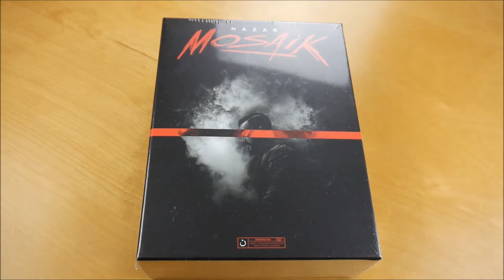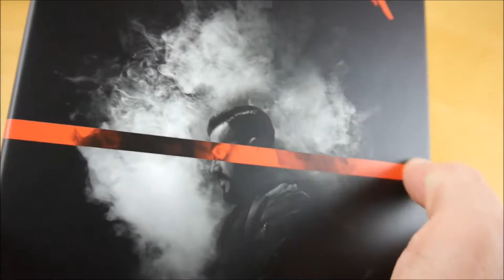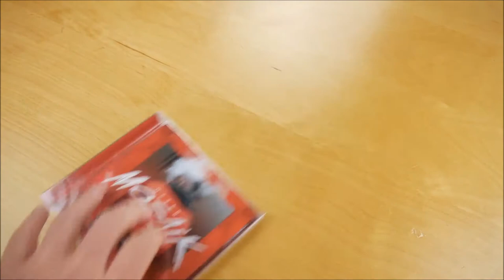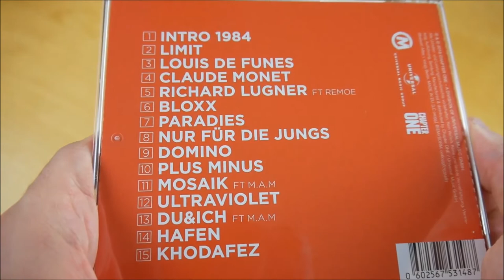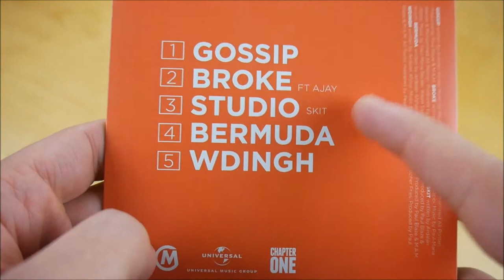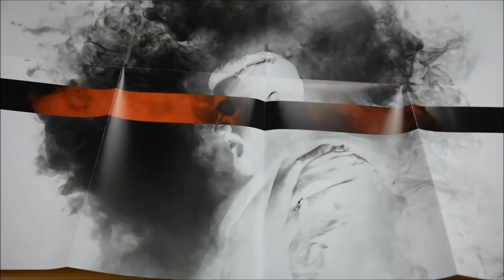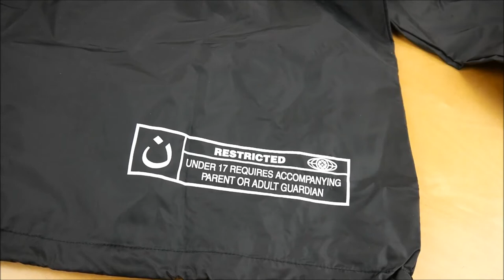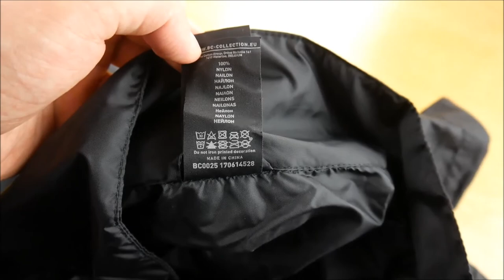Nazar - Mosaik Box Unboxing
In diesem Video zeige ich euch die Mosaik Box von Nazar.
► Hier könnt ihr das Album kaufen:
Mehr von Nazar

► ALBUM INFOS
Nazar – Mosaik
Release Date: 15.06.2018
Kaufpreis: 38,99 €

Mosaik Box Inhalt:
- Album
- Album Instrumentals
- Bonus EP
- Poster
- Windbreaker
- Sticker

Mosaik Tracklist:
01. Intro 1984
02. Limit
03. Louis de Funes
04. Claude Monet
05. Richard Lugner (feat. Remoe)
06. Bloxx
07. Paradies
08. Nur für die Jungs
09. Domino
10. Plus Minus
11. Mosaik (feat. M.A.M.)
12. Ultraviolet
13. Du & Ich (feat. M.A.M.)
14. Hafen
15. Khodafez

Bonus EP
01. Gossip
02. Broke
03. Studio (Skit)
04. Bermuda
05. WDINGH

Mosaik Info:
Das neue Album von Nazar erscheint am 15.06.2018 über Chapter One.